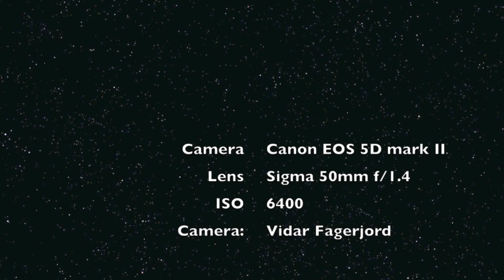Northern lights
An evening with stunning northern lights above my home in the northern part of Norway.